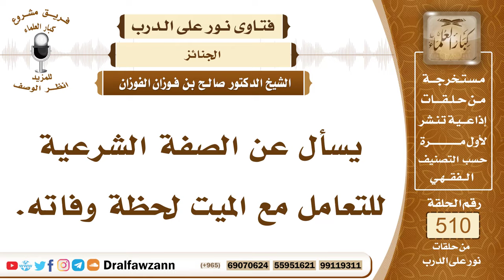7707- الصفة الشرعية للتعامل مع الميت عند وفاته - الشيخ صالح الفوزان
"7707- يسأل عن الصفة الشرعية للتعامل مع الميت لحظة وفاته.
الجواب: الجواب: الصفة الشرعية أنه عند احتضاره يلقن بـــ لا إله إلا الله، فتكون آخر كلامه من الدنيا، فيدخل الجنة بذلك، كما أخبر النبي ﷺ: «من كان آخر كلامه لا إله إلا الله دخل الجنة»، حديث صحيح، فإذا مات فإنه تغمض عيناه الجاحظتان والمفتوحتان، وتنزع ثيابه؛ لئلا يفسد جسمه ويتعفن، فيسجى بثوب، وتوارى عورته، ويسجى بثوب حتى يجهز، ويبادر في تجهيزه وحمله إلى القبر، ويبادر بقضاء ديونه، وتنفيذ وصاياه، وأيضًا الصلاة عليه وحمله ودفنه، وتغسيله وتكفينه والصلاة عليه، حمله ودفنه، كل هذا مما يجب عمله للميت بعد موته، فالميت له حق على إخوانه المسلمين أن يقوموا بتجهيزه من تغسيل وتكفين، وحفر قبر، وصلاة عليه، والدعاء له.
السائل: له فقرة متعلقة بهذا السؤال يا شيخ يقول: من أولى الناس بتغسيله؟
الشيخ: وصيه، أولى الناس بتغسيله وصيه، ثم أقرب أقاربه إليه من الرجال.
السيرة الذاتية:
للاشتراك في قناة الشيخ صالح الفوزان

14_ الشيخ محمد أمين الشنقيطي
يتيوب

15_سماحة المفتي عبد العزيز آل الشيخ
 يوتيوب

رئيس الفريق
لمشروع كبار العلماء